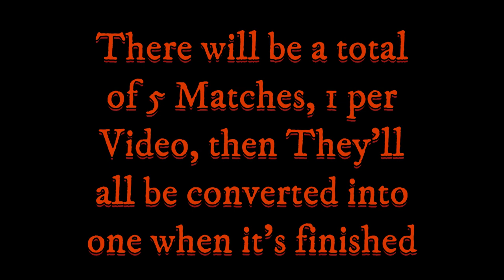Titans VS EVERYTHING Part 1.2 - Empires of the Undergrowth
Timestamps:
0:00 Intro
0:19 First Round
3:14 Second Round
4:23 Third Round
6:20 Fourth Round
7:37 Fifth Round